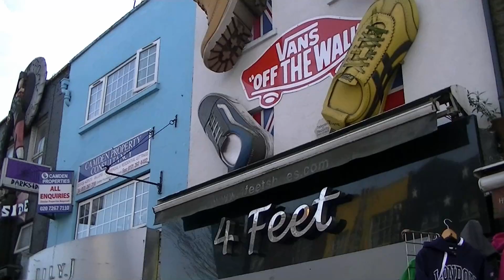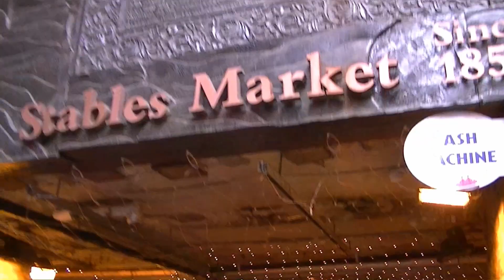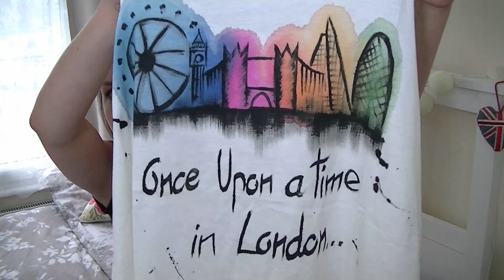Why I love London - Camden Town Vlog!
I really hope you enjoy this little video about my new home - frkn CAMDEN!! :D Let me know if you would like me to do videos like that more often. I cannot get enough exploring my new home!!!